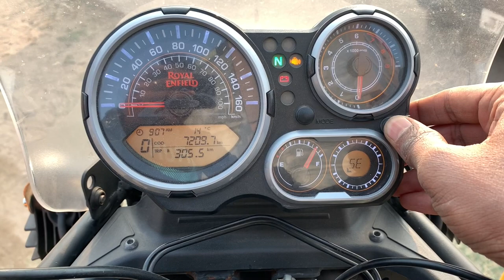JODHPUR TO JAISALMER | NIGHT VIEW FROM JAISLMER FORT | RRR DAY 4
Day 4
Rangila Rajasthan ride
One of the most memorable journey which I took in the recent time is Jodhpur-Jaisalmer road trip. No doubt that this route is a perfect illustration of experiencing the real beauty of Rajasthan when you drive through Golden sand fields and periodic villages. & Riding Royal Enfield himalayan on this highway is just like a piece of cake.
Btw we started our ride in the morning & reached jaisalmer by the evening. & trust me the night view from jaisalmer fort, one & only living fort in india, is just adorable.
✌🏻 peace

KEEP ROLLING WITH PEACE BRO ✌🏻😇

Music Credits